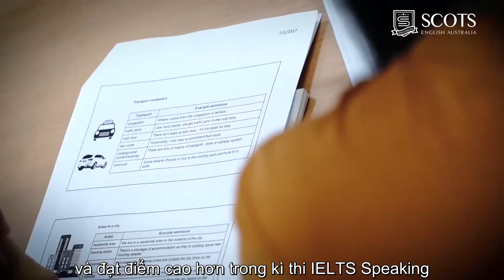Ghé thăm lớp học Speaking IELTS tại Scots English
Lớp học Demo Speaking IELTS vui nhộn cùng thầy giáo vui tính 😍😍😍
Đến với lớp học các bạn đã
🏵 Hiểu hơn về kỳ thi Nói IELTS
🏵 Biết thêm típ chung để thi IELTS Speaking hiệu quả
🏵Thực hành trên 1 bài thi minh họa cùng khắc phục lỗi sai
🏵Nhận được câu trả lời cho vấn đề của chính mình
🏵Tham gia các hoạt động vui nhộn mà vẫn học được kiến thức
Lớp học demo Speaking IELTS sẽ tiếp tục diễn ra vào ngày mai, các bạn cùng chờ nhé!.
🏚 Tầng 6 tòa nhà Hanoi Centerpoint, số 85 đường Lê Văn Lương, phường Nhân Chính, Quận Thanh Xuân, Hà Nội